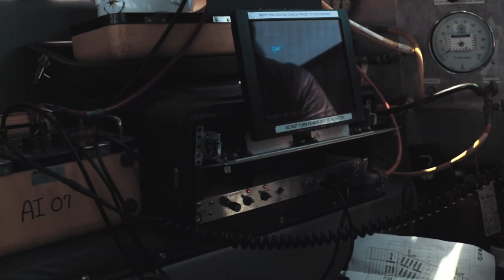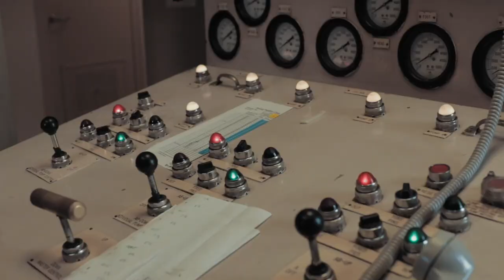E205 Dry Docking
E205 dry docking in preparation for mat finger removal and modifications.